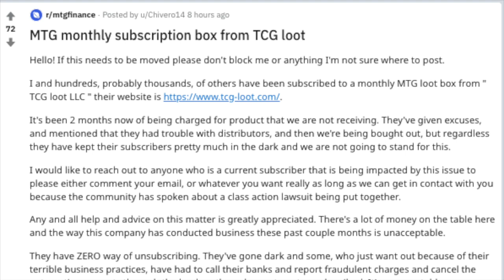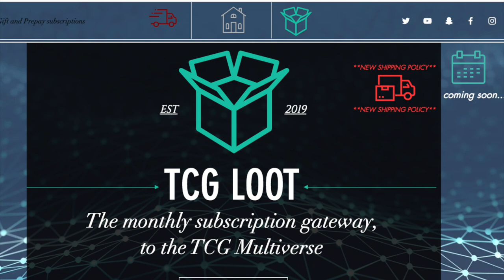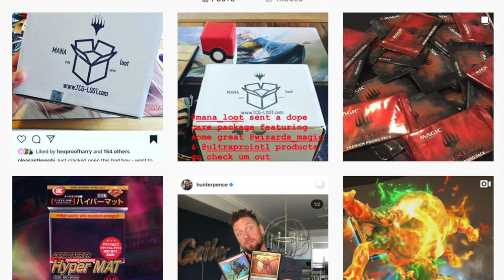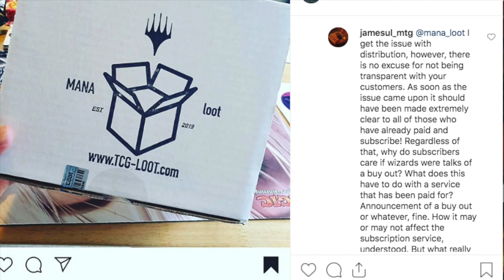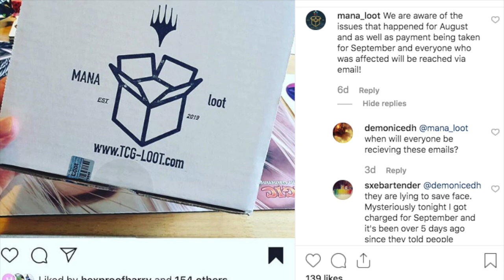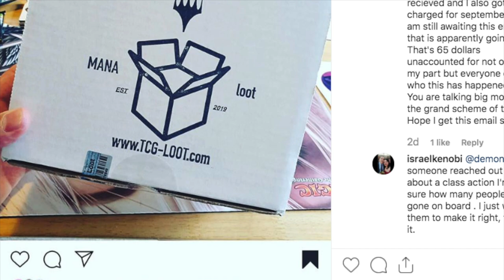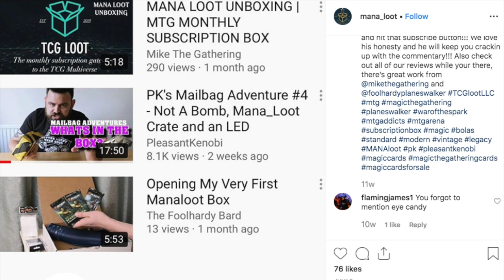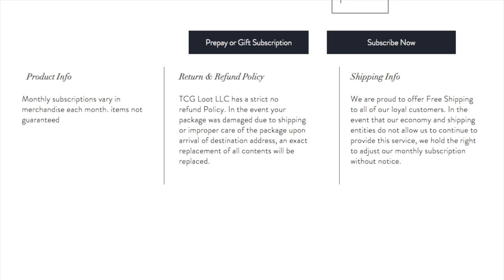Are MTG Monthly Subscription Boxes a Scam by Youtubers for Money